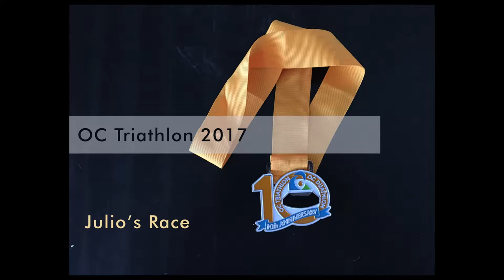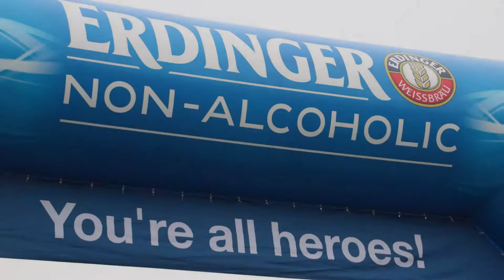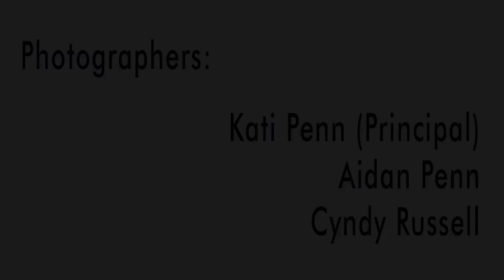OCTri 3Mins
Julio's OC Tri pictures